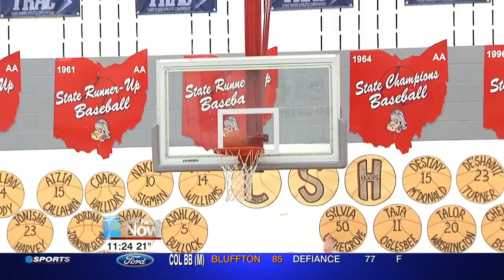Elida Boys Basketball Exceeding Expectations